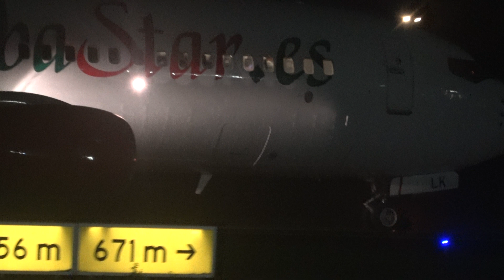Boeing 737-81M -Alba Star- (EC-NLK) arranque motores y despegue en aeropuerto de San Sebastián